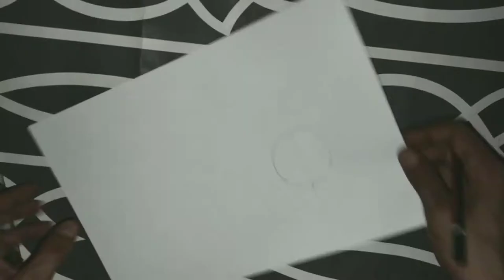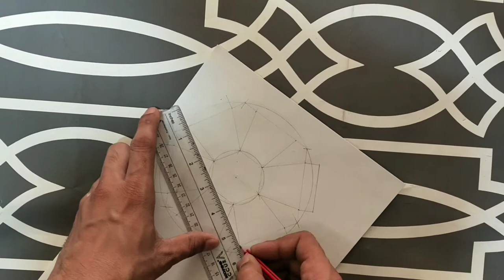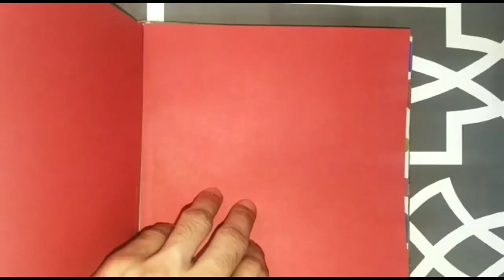hexagone popup ball card